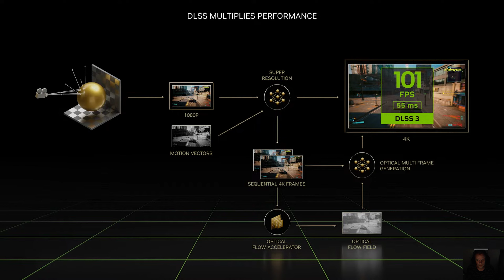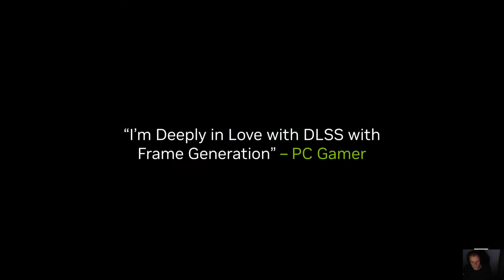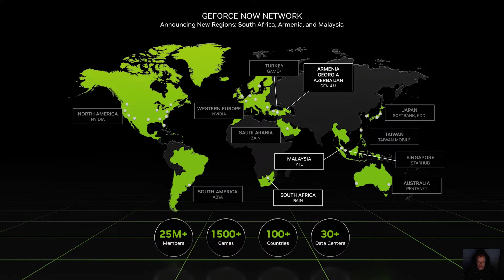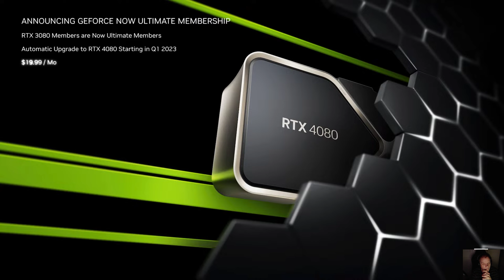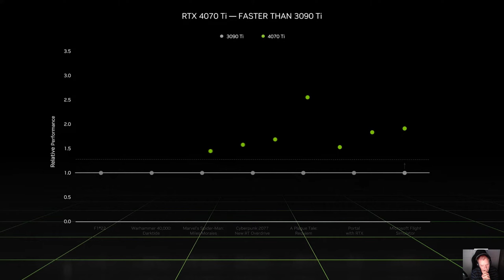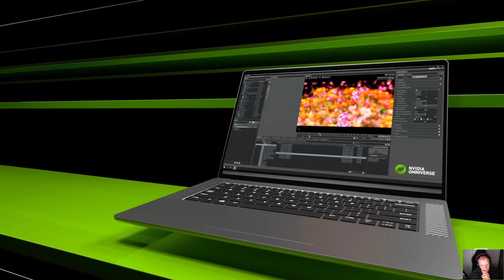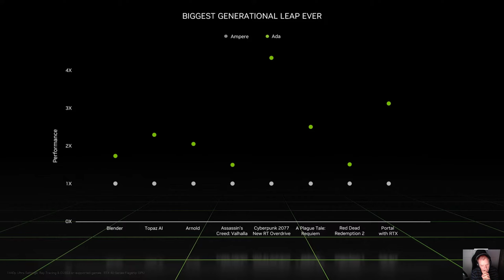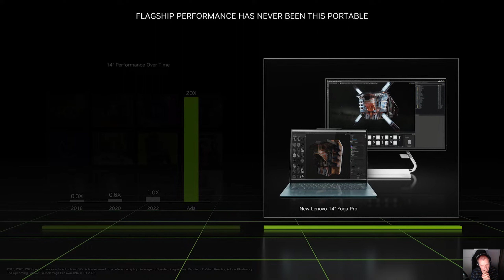NVIDIA at CES revealing rtx 4070ti AND NEW lAPTOPS 4000 series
Nvidia GeForce RTX 4090 gaming laptop options are reportedly on the cards, as an early retail listing mentions various RTX 4000 mobile graphics cards
The Nvidia RTX 4090 is a beastly graphics card, but that seemingly isn’t going to stop brands from cramming it into a gaming laptop. Fresh retailer leaks suggest that an upcoming HP Omen range will wield GPUs from across the RTX 4000 board, and high-end Lovelace cards are reportedly invited to the portable party.
If you’ve already checked out our Nvidia RTX 4090 review, you’ll know that the best graphics card contender is a goliath. Sure, the GPU’s excessive cooling and chonky shroud contribute to its bulk stature, but the setup is necessary when you consider its ravenous power requirements.

Despite this, Nvidia RTX 4090 mobile GPUs are allegedly a thing, as a new leak explicitly mentions the SKU. Spotted by Momomo_us, an early retail listing screenshot namedrops the flagship alongside three other Lovelace options, but weirdly omits the RTX 4050 mentioned by previous rumours.